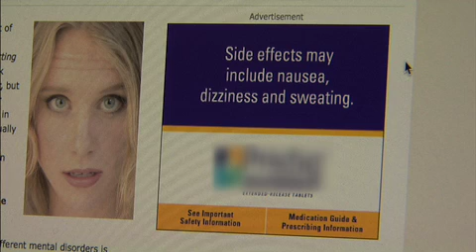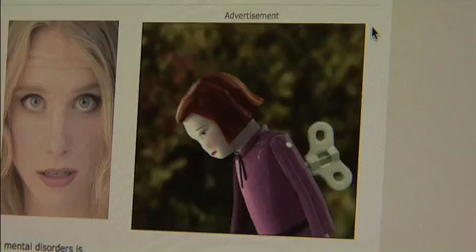SELF DIAGNOSIS PART 3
Self Diagnosis: A Media Driven Disease, is about Medias role in public Self Diagnosis. Through interviews with doctors, PHDs and Professionals in related fields, the discussion of how and why people turn to Diagnosing themselves versus going to see a Specialist. The show explores the accessibility of online health information and how to determine what sites are helpful. Also explored, are possible causes for Self Diagnosis such as; the status of the economy, lack of health care, distrust in doctors, etc. The show also interviews a variety of people on the street, to get an understanding from the perspective of the people who are/arent diagnosing themselves. Covered, as well, are reliable sites that are recommended to those who want to gain some insight into potential diagnosis before seeking a doctor.